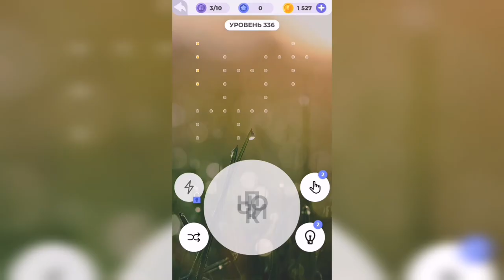Линия слова / Реки и озера / Уровень 336